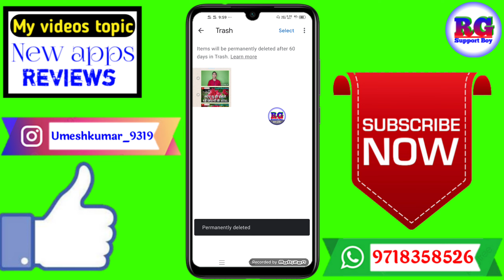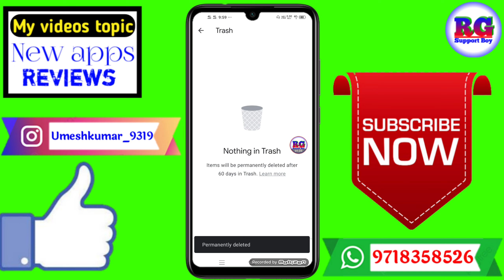Google Photos Se Photo Kaise Delete Kare ? how to delete google photos permanently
Dosto aaj ki video Main maine aap Logon Ko bataya hai ki Google Photos Se Photo Kaise Delete Kare ? how to delete google photos permanently

Your Queries- 👇
1.Google Photos Se Photo Kaise Delete Kare

2.how to delete google photos permanently

3.google photos ko delete kaise kare

4.google photos ko permanently delete kaise kare

5.how to delete photos from google photos

6.google photos delete karne ka tarika

7.google par save photo ko permanently delete kaise kare

8.how to delete all photos from google photos

9.how to delete all photos from google photos permanently

10.google photos se permanently delete kaise kare
✔️Samsung phone me call recording kaise kare

My gadgets